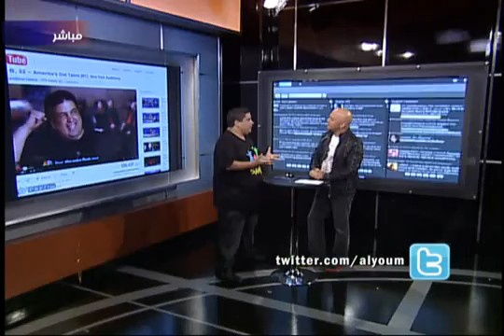SAM B AMERICA'S GOT TALENT INTERVIEWED BY AL HURRA TV--2011